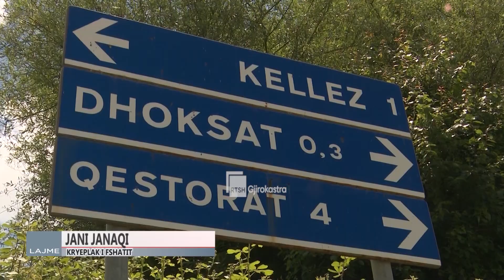INFRASTRUKTURA RRUGORE RURALE , PËRFUNDON AKSI DHOKSAT KËLLËZ